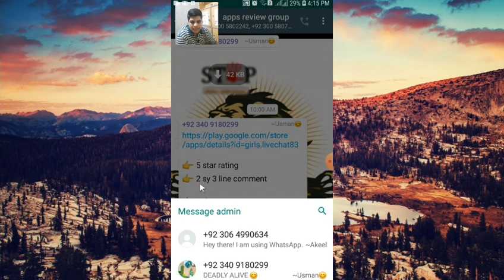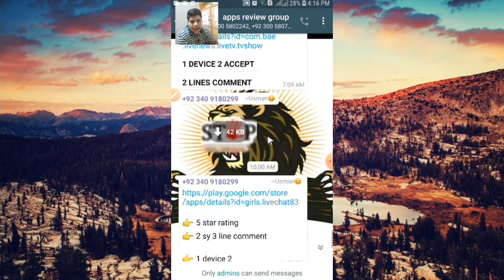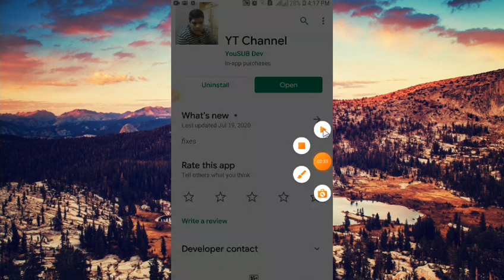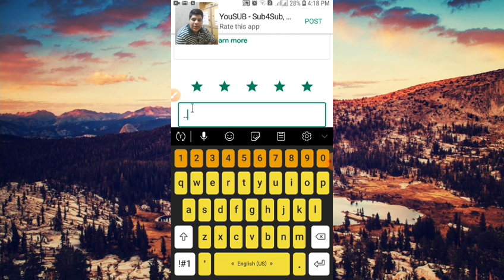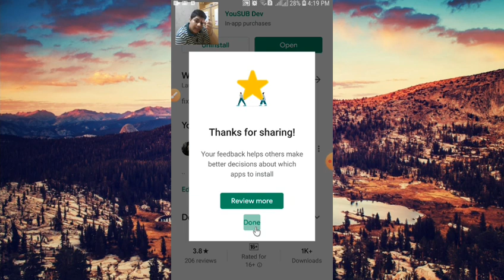How To Earn Money In Reviews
GMAIL